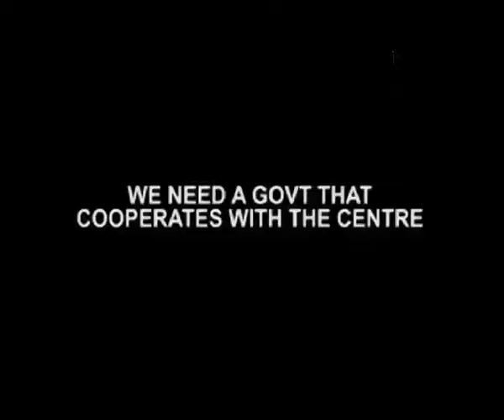Naidu Promises Sops; Urges Delhi To Vote Bjp To Power